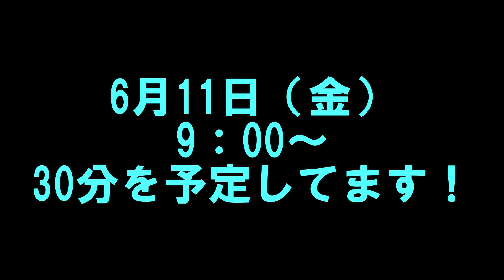【ご報告】視聴者の皆様へお知らせがあります！